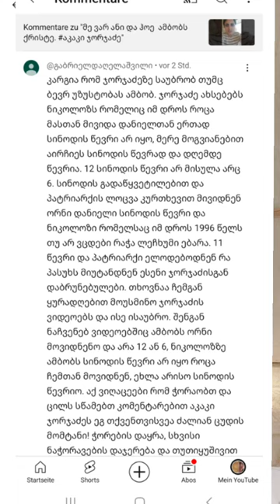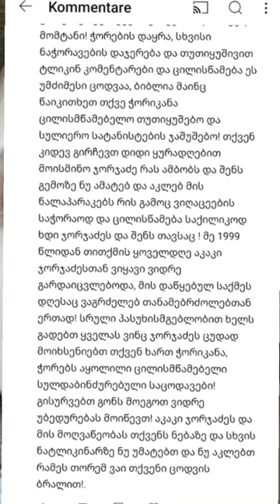ჯორჯაძესთან ორი საპატრიარქოს წარმომადგენელი მისულა.